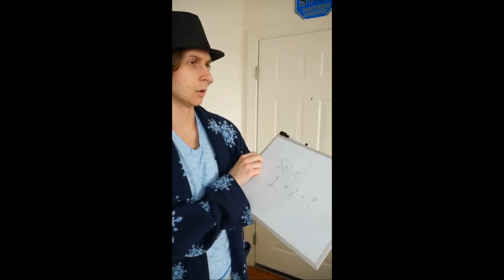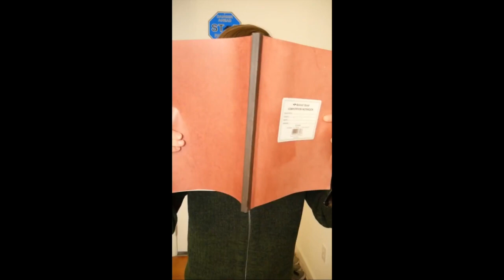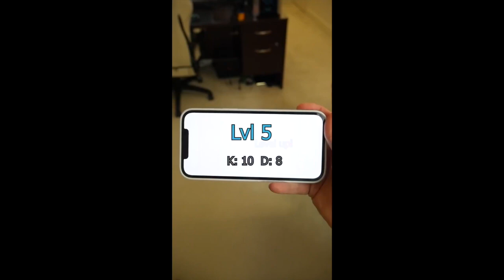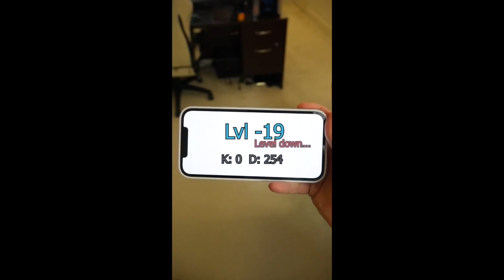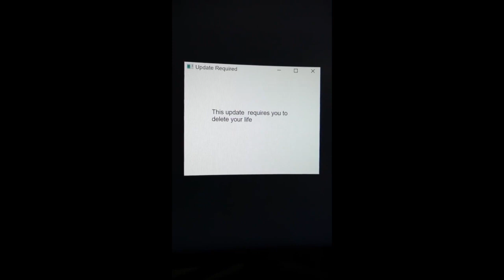Funniest video game shorts of 2021 vol 1 and 2